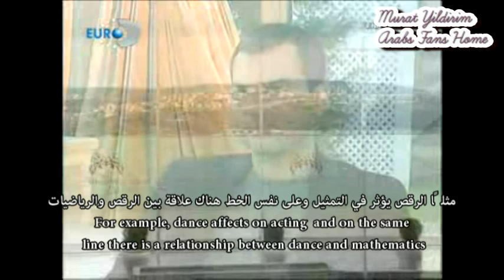Murat Yildirim in ‪Şeffaf Oda Program (En\ Ar)